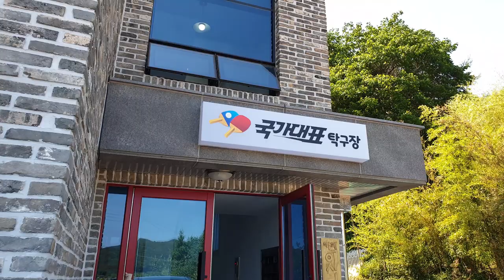탁구카페! '국가대표 탁구장, 카페 잇다'. 카페에서 탁구와 커피를 동시에... 이색카페!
여수 율촌에 위치한 탁구카페인 '국가대표 탁구장, 카페 잇다'.로 탁구를 즐기면서 커피나 음료, 빠니니 등의 디저트도 즐길 수 있는 곳이다.
여수와, 순천, 광양 인근에 위치한 이색카페인 '국가대표 탁구장, 카페 잇다'는 탁구를 치면서 커피 등의 차를 마실 수 있는 탁구카페다.

국가대표 수준의 출중한 탁구 실력을 가진 탁구장 대표님의 개인레슨도 받을 수 있으며, 무엇보다 한 적한 곳에 위치하여 번거롭거나 붐비지 않은 여유로움이 좋은 카페다.